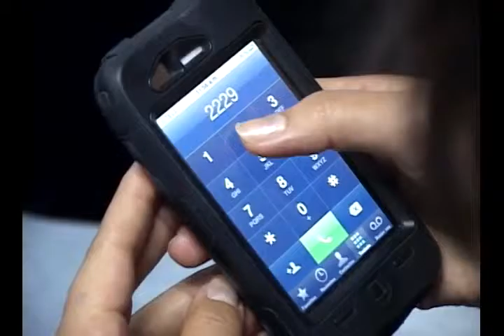N11 Postura del Presidente de la ANEP ante propuesta de sistema de pensiones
El presidente de la Asociación Nacional de la Empresa Privada, Jorge daboub, criticó la propuesta del gobierno de instalar un sistema mixto de pensiones en el país dice la reforma es innecesaria.